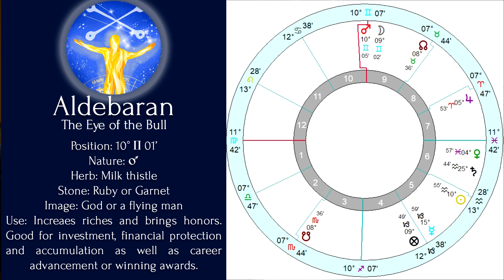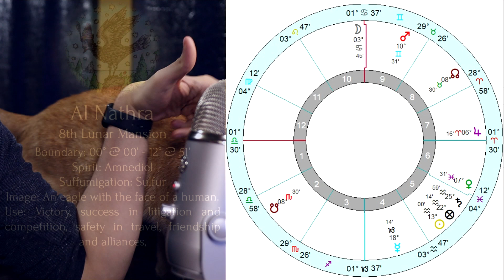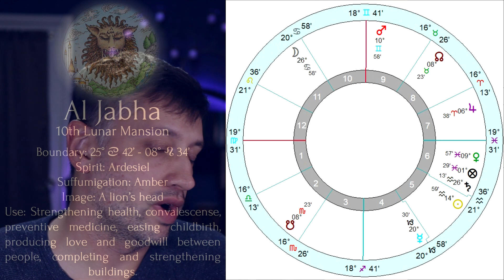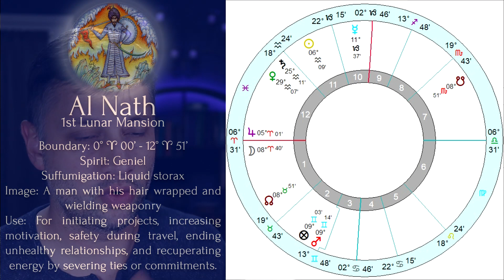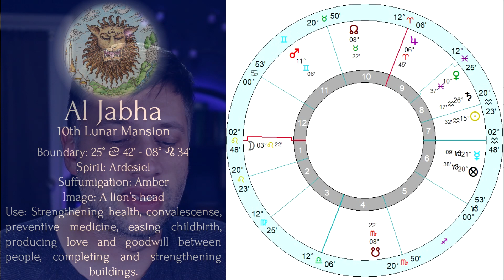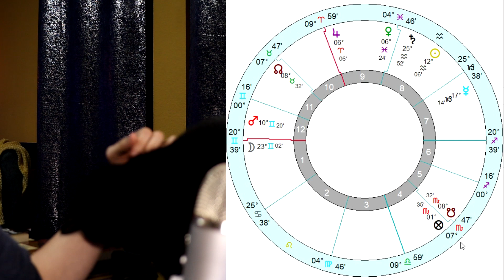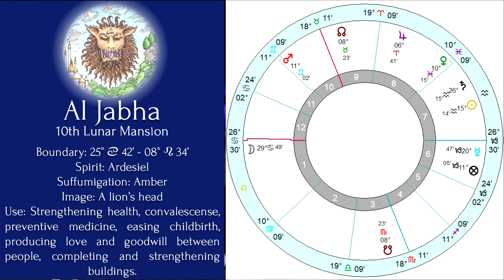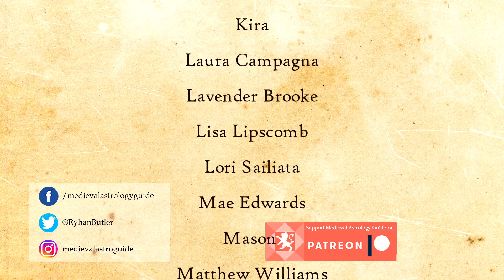Astrological Magic: Rituals for the Aquarius New Moon 2023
恭喜发财! Historical magic used astrological timing to super charge rituals with celestial energy. Join astrologer Ryhan Butler of Medieval Astrology Guide as he explores the celestial weather from the Aquarius New Moon on January 21st until the Leo Full Moon on February 5th

Timestamps
Intro: 00:00
North American Charts: 01:10
Western Europe and Northern African Charts: 15:56
Australian Charts: 27:28

for magical materia and talismanic aids, as well as more information on medieval astrology!

Support the series by becoming a Patron and get exclusive offers and neat gifts

Lunar Mansion images from Christopher Warnock's Mansions of the Moon Course.
Fixed Star images from Terry Johnson